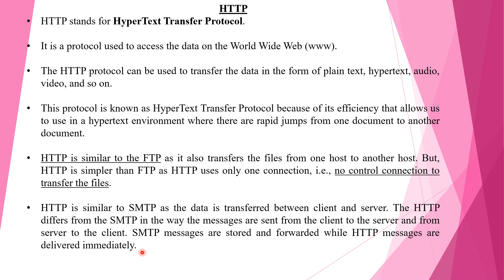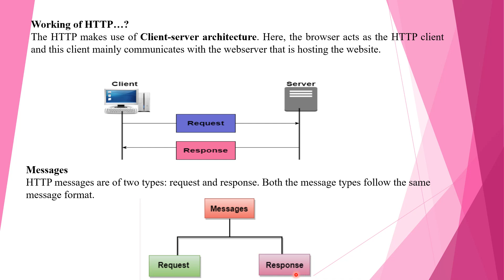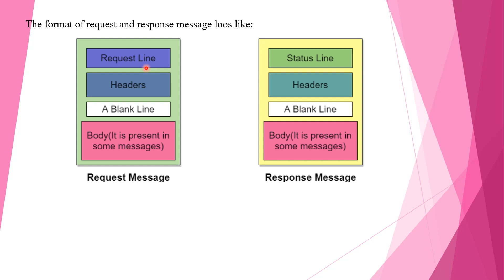HTTP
Hyper Text Transfer Protocol